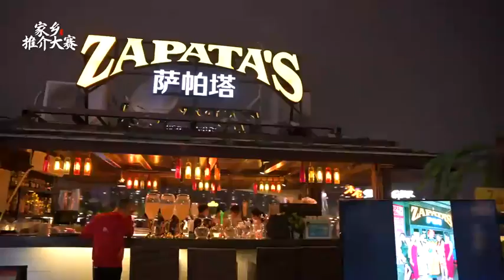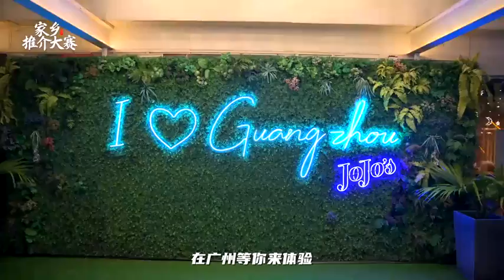1927 广东省广州市：粤潮流扫街指南